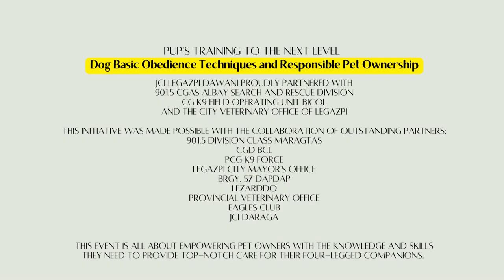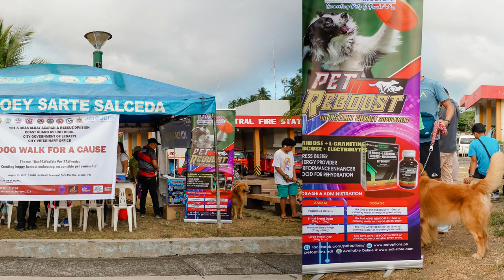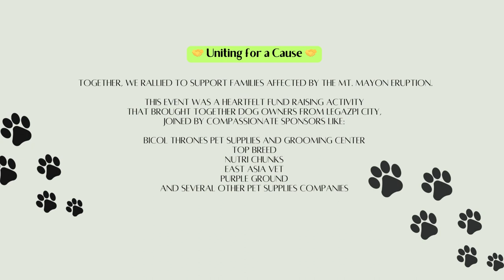PAWsitively Trained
Two International Dog Trainers carried out briefing and performed training for our dogs. Expert K9 trainiers Mr. Ferdinand "Choi' Aureus, and Mr. Jeffrey Del Rosario gave the main lecture and demonstration, through the initiative of 901st CGAS Albay K9 Team composed of  MARAGTAS CL 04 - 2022, while the City Veterinary Office and CG K9 FOU Bicol gave lectures on responsible ownership, and basic dog handling respectively.

What the Project Achieved:
✔️ Explored fundamental dog obedience techniques for happier, healthier companions.
✔️ Embraced the essence of responsible pet ownership for a harmonious community.
✔️ Extended a helping hand to families in need, strengthening unity among us all.
✔️ Honored the devotion and care we put into our canine relationships.

Day 2 of Animal Welfare Program 🐾
A Recap of the Dog Walk for A Cause Activity on August 19, 2023 at Sawangan Park, Legazpi city
With heartfelt unity, Day 2 of the Animal Welfare Program saw the successful culmination of the Dog Walk for A Cause Activity. The central goal was unwavering—to stand together as a compassionate community and extend a helping hand to the Albayos who have faced the relentless brunt of calamities.